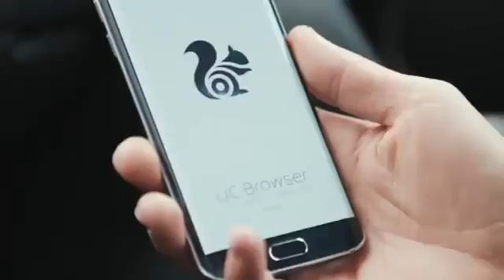Հանճարեղ գովազդային ակցիա